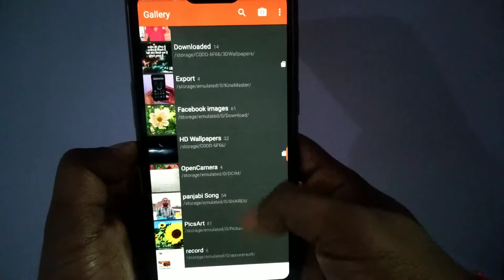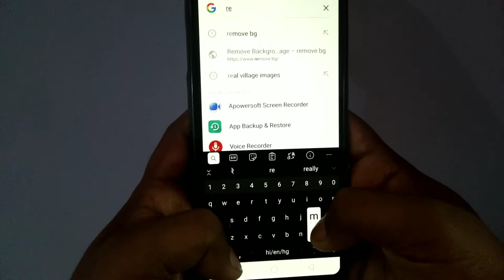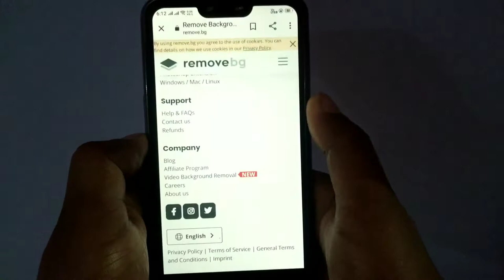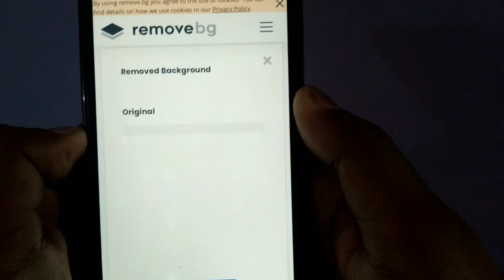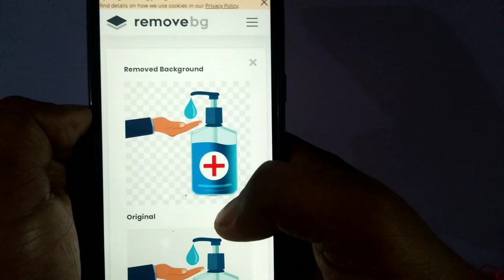Phone में Photo Save है तो यह सीख लो बहुत ही काम आयेगा Mobile Gallery Photo Tricks | 100% Proof 🔥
Download Browser